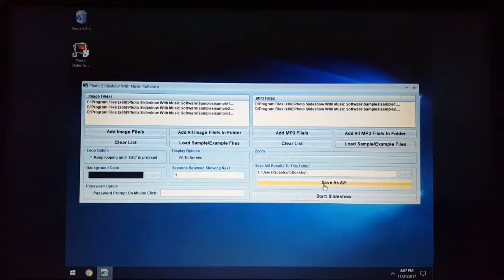How To Use Photo Slideshow With Music Software